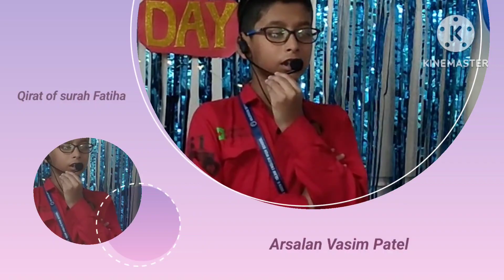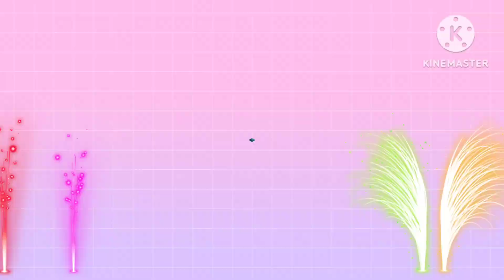Teacher's Day Celebration @anjuman Deen-E-Islam2023-24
Teacher's day is celebrated on 5th Sept,2023 i.e Tuesday with great spirit in school campus